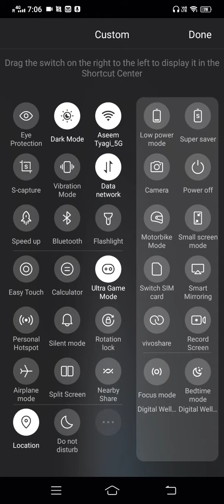playing free fire again but it is a bad 😞 day (#4)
my free fire 8d is GAMING#GLD